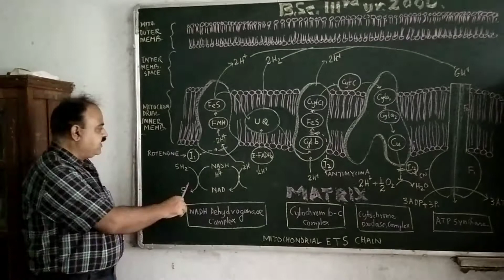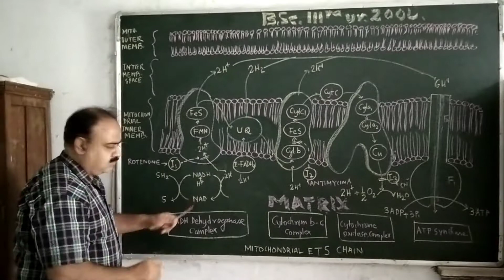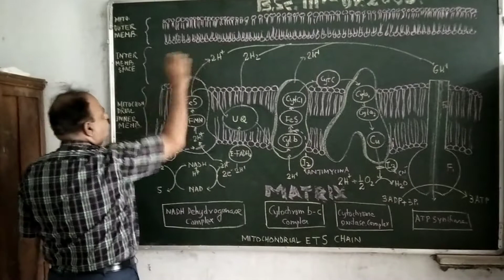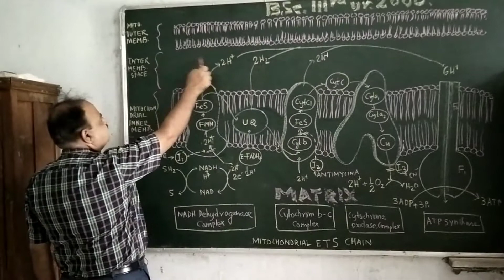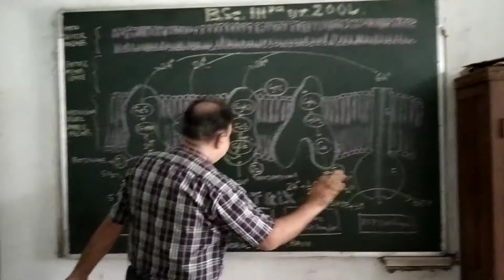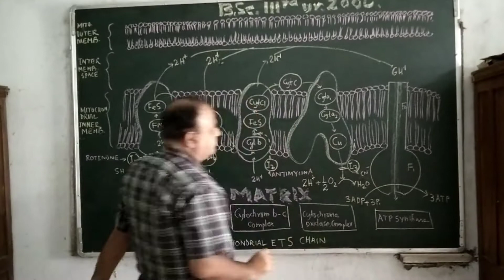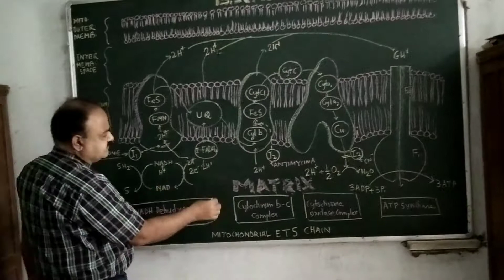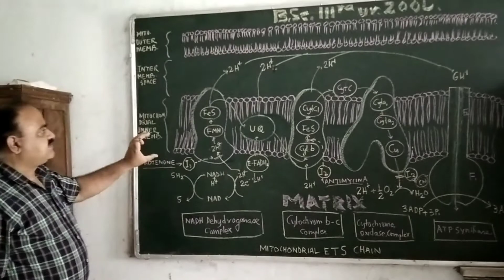6.Electron Transport System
Delivered by Dr. S. M. Roy Dept. Of Zoology